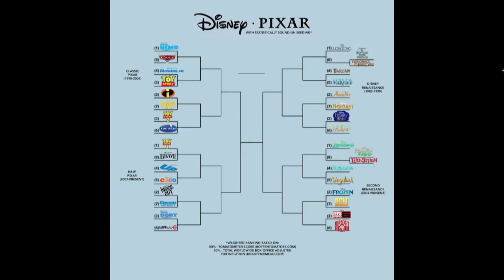Disney Announces D23 Dates and New Disneyland After Dark Event! - Disney News Weekly 106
"The PopcornTalk Network proudly presents Disney Movie News! In this vodcast series hosts Sarah Sterling, Leo Camacho, and Keetin Marchi, break down all the Disney news!

This week on Disney Movie News we discuss new posters for Incredibles 2 and Avengers: Infinity War. We also go over the newly announced D23 Expo dates and the March Madness bracket that has been DOMINATING the Internet!

Follow Leo on Twitter!

Follow Sarah On Twitter!

Follow Keetin On Twitter!

ABOUT POPCORN TALK:
Popcorn Talk Network is the online broadcast network with programming dedicated exclusively to movie discussion, news, interviews and commentary. Popcorn Talk Network has comprised of the leading members and personalities of the film press and community including E!’s Maria Menounos, Scott “Movie” Mantz, The Wrap’s Jeff Sneider, Screen Junkies and the Schmoes Know, Kristian Harloff and Mark Ellis who are the 1st and only YouTube reviewers to be certified by Rotten Tomatoes and accredited by the MPAA.

Current Roster or Shows:
-Disney Movie News
-The Unproduced Table Read
-I Could Never Be
-On The Fly Filmmaking
-Horror Movie News
-Watchalong Series!